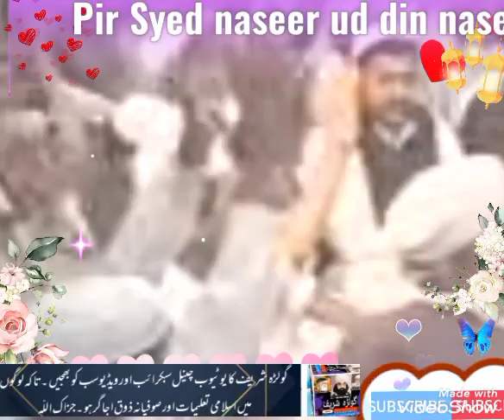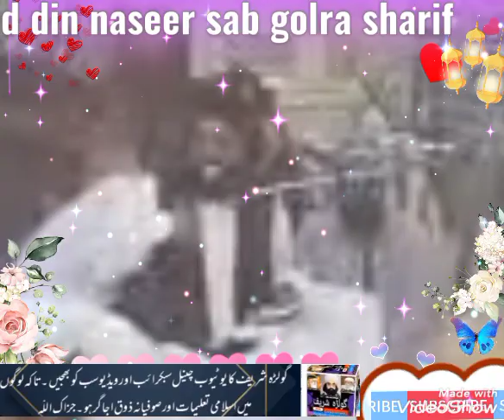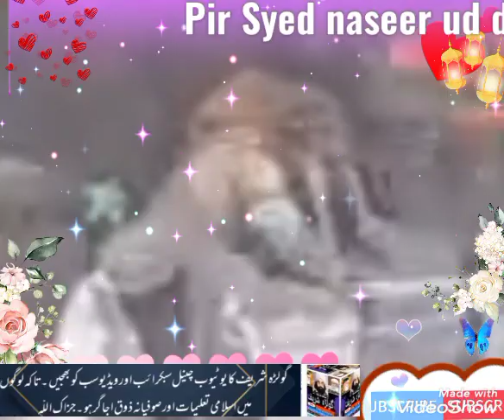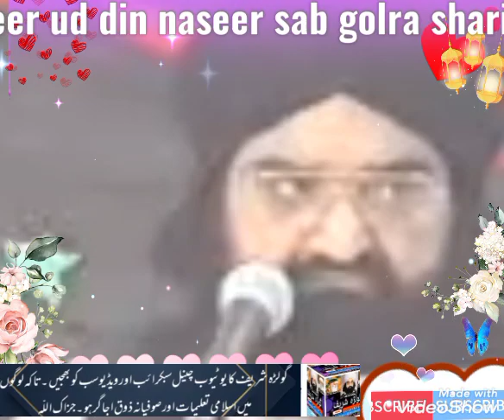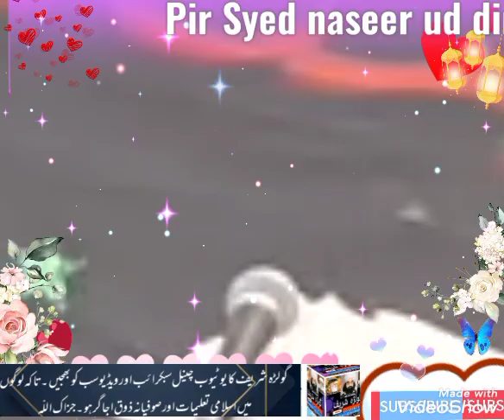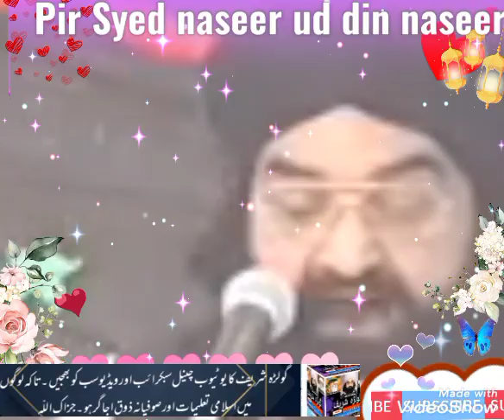speech of pir Syed naseer ud din naseer sab golra sharif